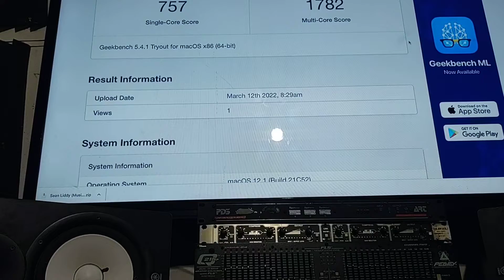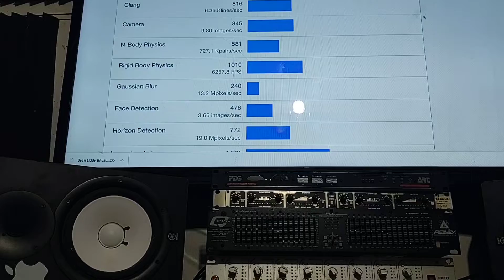Uglobalproductions MacOS Monterey GeekBench Test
Mpc Studio
4 Apogee ENSEMBLE
Mackie Sound Reinforcement  40.8
Equalizer:  AudioArt 4200a, Peavey Q215F
Compressor: SM Audio oc8, Drawmer mx30, (2) Art "cs2"
fx: Alesis Micro verb 2
Pre Amp: Art Po MLA Art Pro VLA, Focusrite is a 1